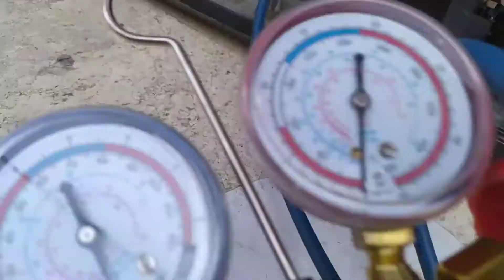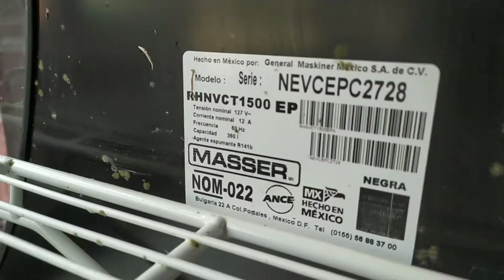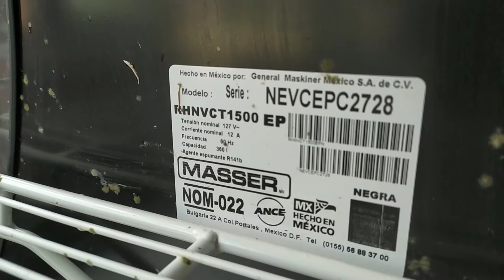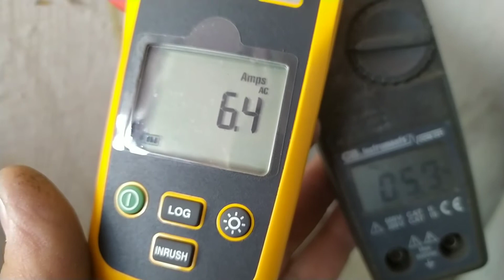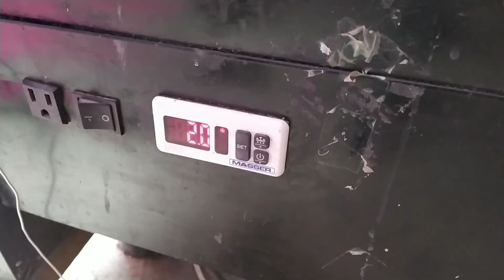MASSER....CAMBIO DE COMPRESOR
datos de presion y temperatura de trabajo al cambiar el compresor,a este tipo de vitrina masser.